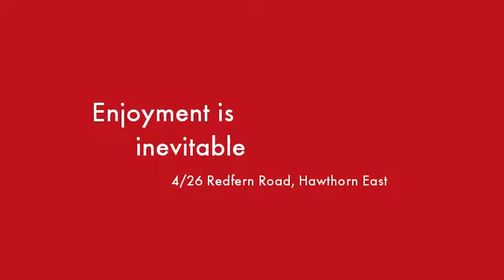4/26 Redfern Road Hawthorn East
Instavid for 4/26 Redfern Road, Hawthorn East